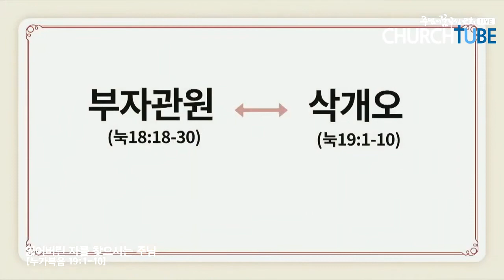주님이꿈꾸신교회 장세호 목사 - 잃어버린 자를 찾으시는 주님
"예수의 심정으로"

주님이꿈꾸신교회 담임 장용성 목사

경기도 군포시 산본천로 211번길 13, 3층
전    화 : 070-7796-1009